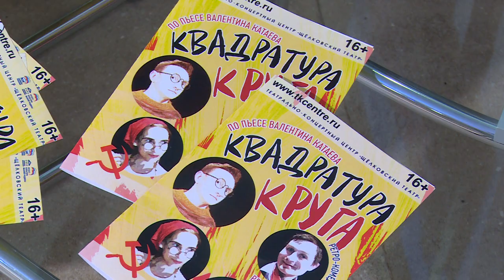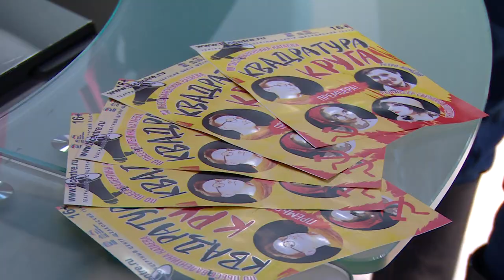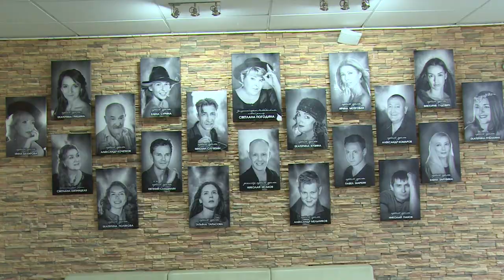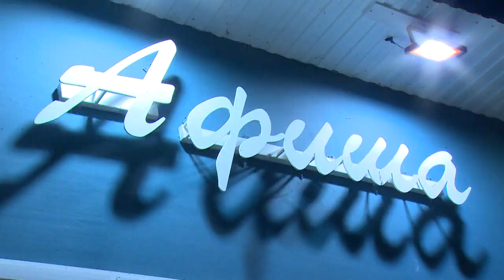В Щёлковском театре открылся новый сезон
В минувшие выходные в Щелковском театре стоялось открытие нового сезона! Зрители смогли увидеть премьеру водевиля «Квадратура круга». О том, понравилась ли постановка Щёлковского театра публике, расскажем в нашем следующем сюжете.